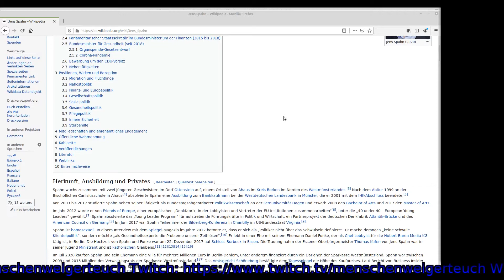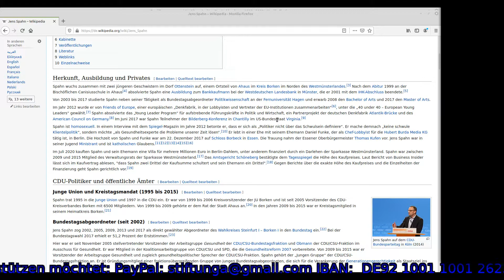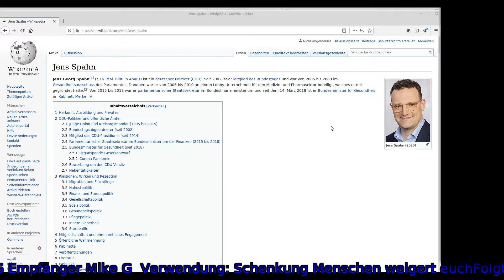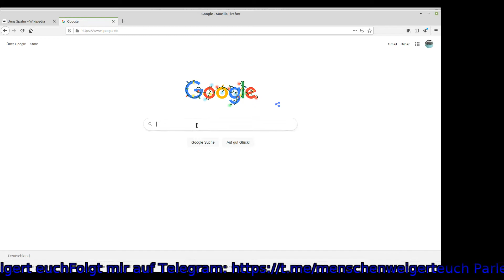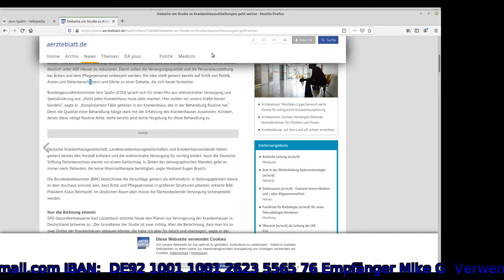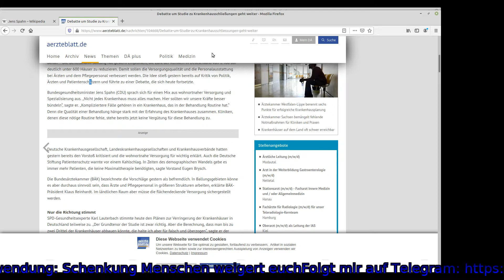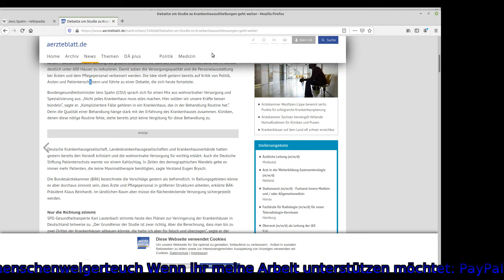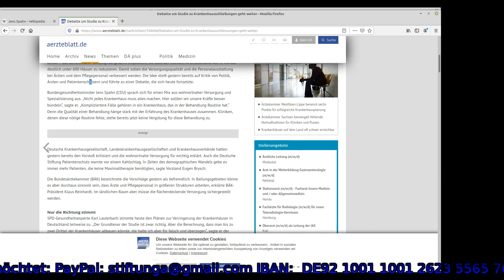Jens Spahn, Lobbismus, Banker, Verbindungen laut Wikipedia, Fehlbesetzung? Rücktritt jetzt!!!!!